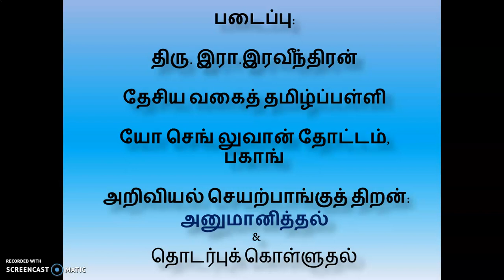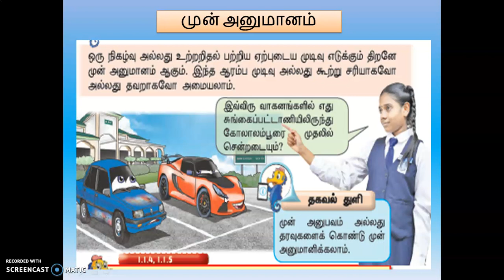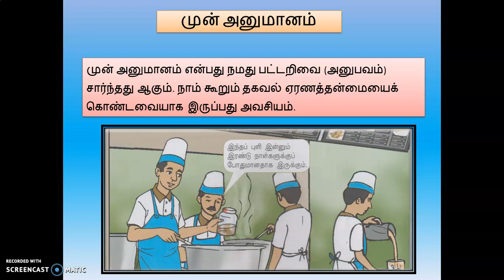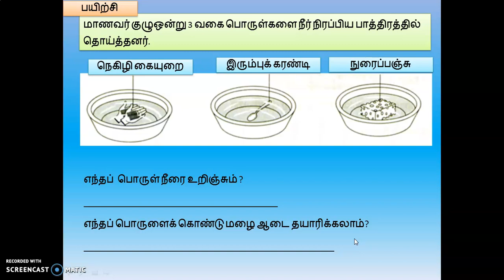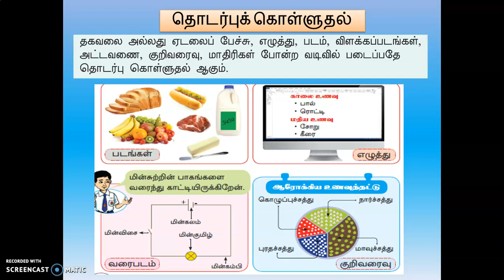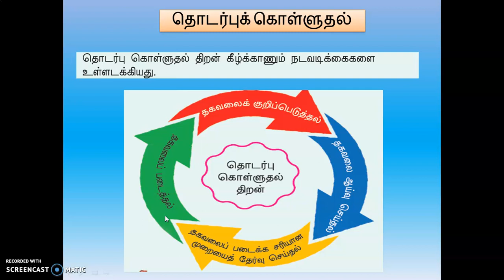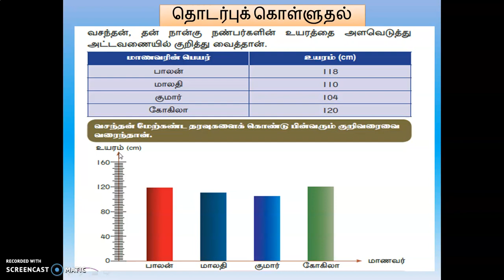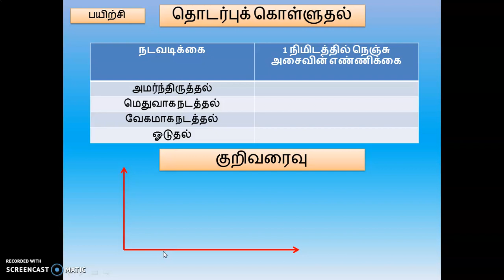அறிவியல் செயற்பாங்குத் திறன்:அனுமானித்தல் &தொடர்புக் கொள்ளுதல்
R.RAVINDARAN
SJKT LDG YCL, PAHANG